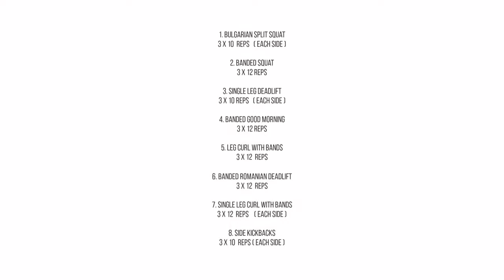HOW TO GET A BIGGER BUTT ✷ BUBBLE BUTT WORKOUT (10 MIN WORKOUT )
This video will help you get the butt you always dreamed of having!! The deal with your butt is that it's made up of your gluteal muscles — the gluteus medius, gluteus minimus, and gluteus maximus — which are then covered with a layer of fat. Your glutes are what help you stand up from a sitting position or a squat, climb stairs, stay standing upright, and stabilize the pelvis.